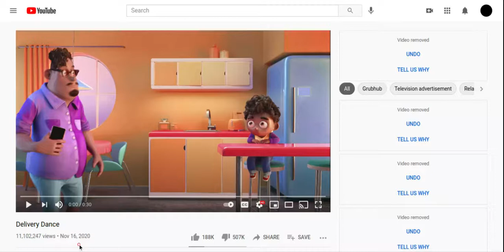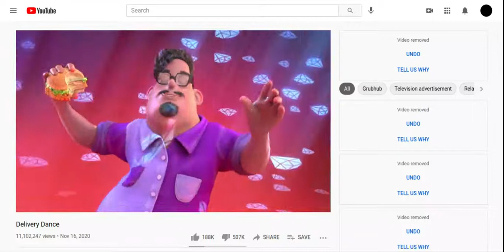Grubhub Ad But Slow Internet